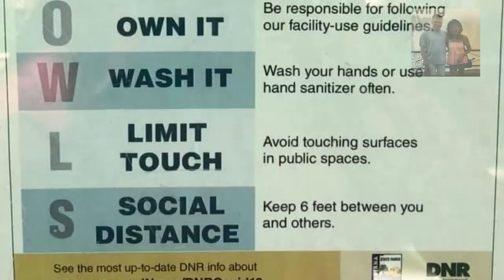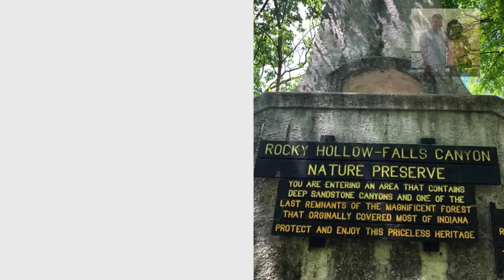Turkey Run State Park, Marshall, Indiana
Turkey Run State Park
Marshall, Indiana
It is the 2nd. State Park in the State of Indiana. Why its called "Turkey Run" is unknown, but the most accepted myth is that wild turkeys would congregate in the gorges (Runs), where early settlers could easily trap and hunt them.
In 2019, The Park has been listed in the National Register of Historic places. Before that, three buildings inside the park:
1) Lusk Home
2) Mill Site
3) Richard Lieber Log Cabin
has already been listed in the National Register of Historic Places in 1974.
The park offers among the few:
= Hiking Trails
= Rocky Hollow Falls Canyon Nature Preserve
= Suspension Bridge
= Camping Sites
= Horseback Riding.